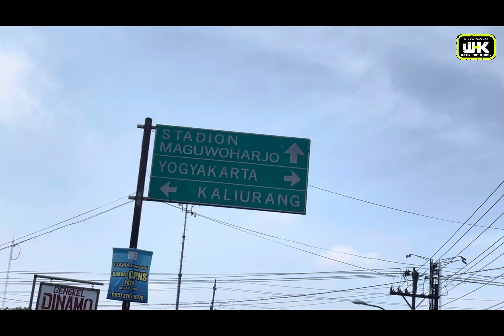FAMILY GATHERING KLINIK CENDRAWASIH DAN TOKO ARKHMART GOES TO JOGYAKRTA